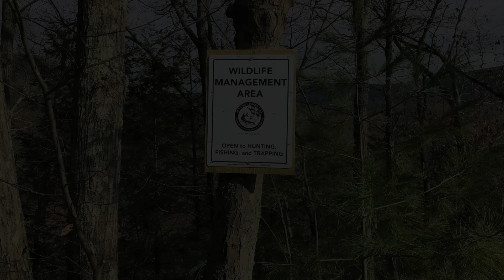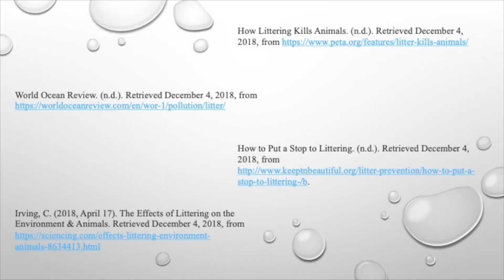Throw Littering Out The Window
For our service project we picked up a lot of litter on the side of the road and the surrounding area. We selected this project because we have seen a lot of litter around and are passionate about helping the community, as well as local wildlife. Littering is a major problem around the world and in the country; we wanted to do our part and help. Similarly, our discussions in class made us want to protect wildlife, especially considering they are already facing environmental pressures related to climate change. Overall, we wanted to do our part in our community and our environment. Thank you to Lena for all of her support!